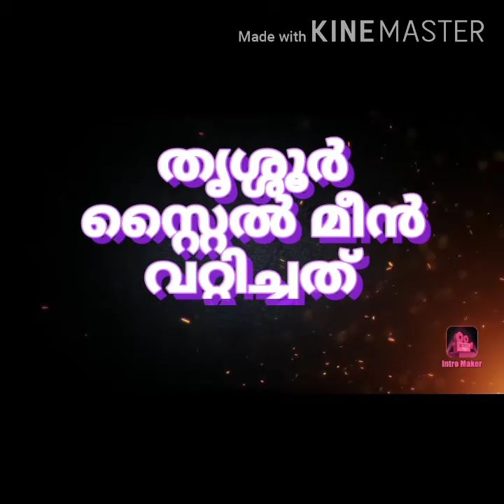തൃശ്ശൂർ സ്റ്റൈൽ മീൻ വറ്റിച്ചത്